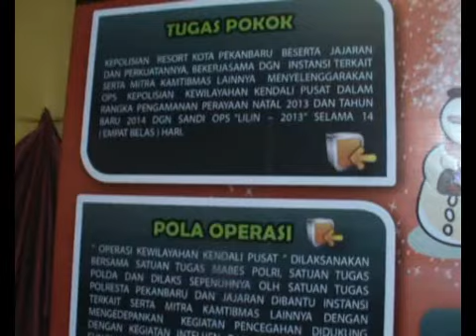POLDA LIBATKAN 1873 PERSONIL AMANKAN HARI RAYA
Dalam operasi ramadniya Siak 2017, Polda Riau mendirikan sebanyak 47 pos yang terdiri dari pospam, posyan dan pos terpadu. Sebanyak 1873 personil, juga disiapkan untuk pengamanan hari raya idul fitri.